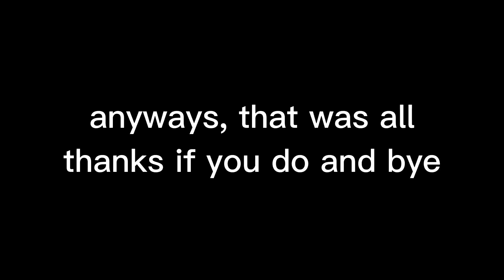i need a favour from you...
bro my phone number was used too much or smth so i cant change the thumbnail bruh